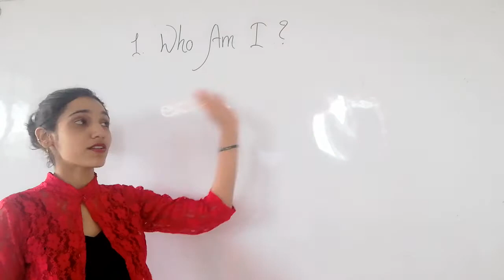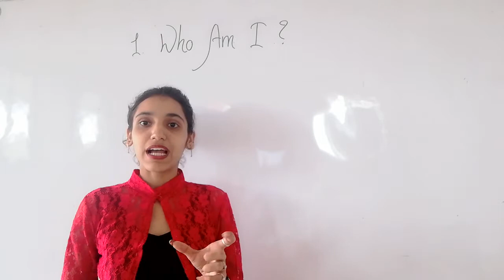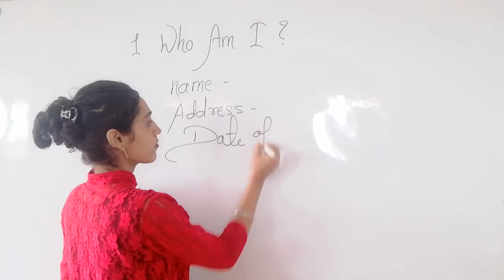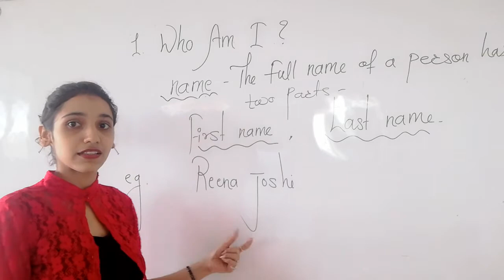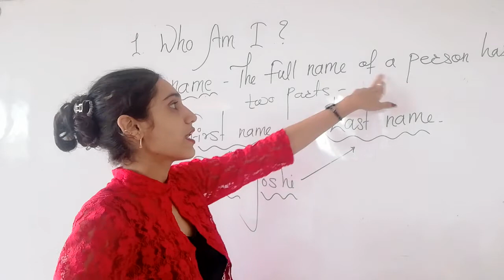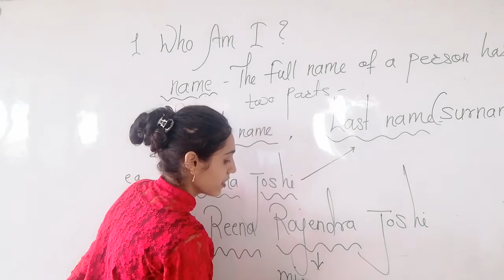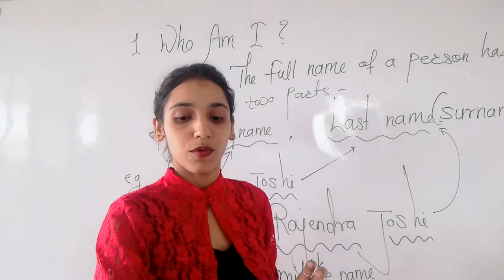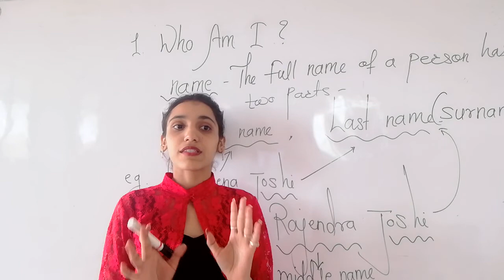Class I EVS Ch. 1 Who Am I?